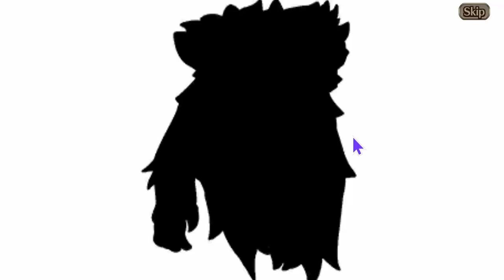Apocalypse Party Summons 3/20 - Valkyrie Connect